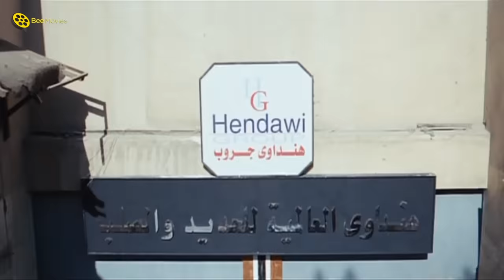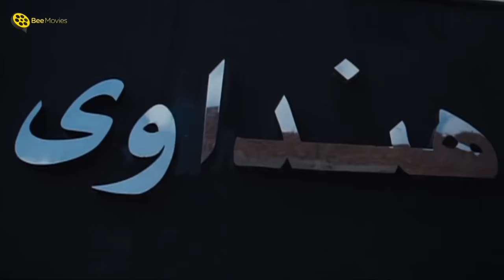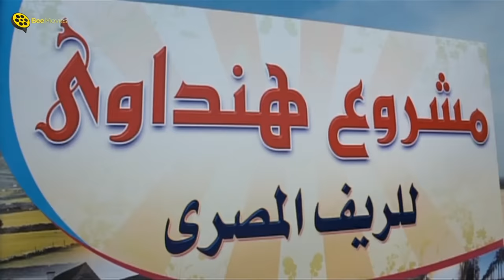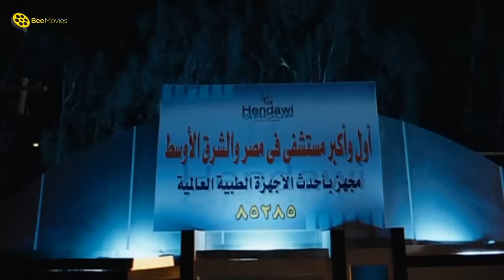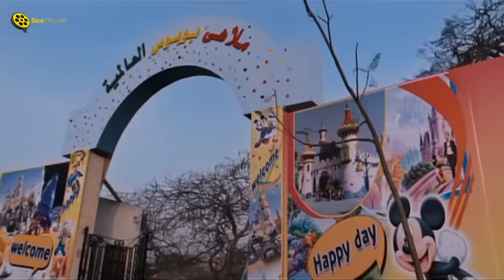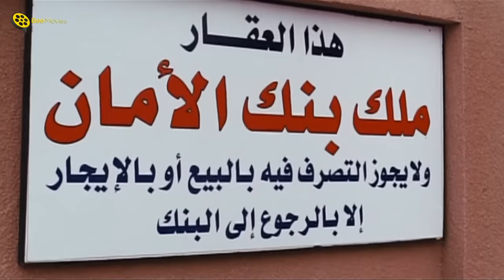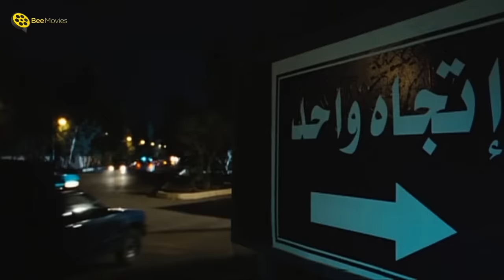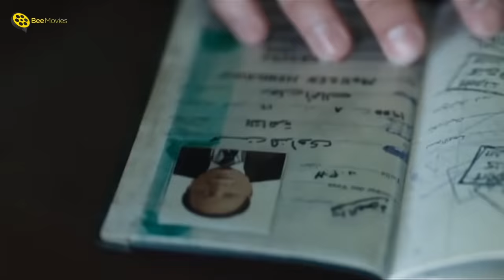فيلم بوبوس | بطولة عادل إمام و يسرا | كامل بدون حذف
الفيلم الكوميدي | بوبوس | بطولة عادل إمام و يسرا | كامل بدون حذف | Bobbos

ــــــــــــــــــــــــــــــــــــــــــــــــــــــــــــــــــــــــــــــــــــــــــــــــــــــــــــــــــــــــــــــــــــــــــــــ
ــــــــــــــــــــــــــــــــــــــــــــــــــــــــــــــــــــــــــــــــــــــــــــــــــــــــــــــــــــــــــــــــــــــــــــــ
ــــــــــــــــــــــــــــــــــــــــــــــــــــــــــــــــــــــــــــــــــــــــــــــــــــــــــــــــــــــــــــــــــــــــــــــ
تدور قصة الفيلم حول رجل الأعمال «محسن هنداوي» (عادل إمام) الذي تعثر وفشل في سداد قروضه التي حصل عليها من البنوك - وهي قضية ثار حولها جدل طويل والمعروفة بقضية نواب القروض - الأمر الذي يدفعه للبحث في دفاتره القديمة عن أموال له مع آخرين لاسترداد بعض منها لتعينه على الحياة، إلا أنه يجد الجميع متعثراً بسبب القروض أو الأزمة العالمية وغيرها من الأسباب، مثل البورصة وعمليات استثمارية غير موفقة، وأثناء ذلك يتعرف إلى أرملة أحد أصدقائه وهي «مهجة» (يسرا)، ويحاول الطرفان معاً تعويض خسائرهما المالية.
وإلى جانب قضية قروض البنوك تناول الفيلم نموذجاً آخر من المعاناة والتعثر لأشرف عبدالباقي «رأفت»، و«تهاني» مي كساب، اللذين ظلا مخطوبين منذ سنوات طويلة ولا يستطيعان الزواج ويعملان في فيلا «مهجة».
ـــــــــــــــــــــــــــــــــــــــــــــــــــــــــــــــــــــــــــــــــــــــــــ
بطولة:
♦ عادل إمام
♦ يسرا
♦ حسن حسني
♦ لطفي لبيب
♦ رجاء الجداوي
♦ مي كساب
♦ ميسرة
♦ ضياء الميرغني
♦ يوسف فوزي
♦ يوسف داود
♦ هناء عبد الفتاح
♦ نهير أمين
♦ عبد الله مشرف
♦ عبد الرحيم التنير
♦ يوسف عيد
♦ بدرية طلبة
♦ محمد شومان
♦ حسن كامي
♦ سامح الصريطي
♦ نضال الشافعي
♦ محسن منصور
♦ أيمن عزب
♦ مصطفى حشيش
♦ أحمد دياب
♦ أحمد صيام
♦ حسن عبدالفتاح
♦ عماد بعرور
♦ فايزة عبدالجواد
♦ عادل مصطفى متولي
♦ المخرج : وائل إحسان
♦ الكاتب : يوسف معاطي
♦ المنتج : جود نيوز
ـــــــــــــــــــــــــــــــــــــــــــــــــــــــــــــــــــــــــــــــــــــــــــ
About the movie:
A businessman ends up in bad financial state when the banks seize all of his assets, so he decides to collect his old debts to bail himself out of trouble.
♦ Director: Wael Ehsan
♦ Screenplay: Youssef Maaty
ـــــــــــــــــــــــــــــــــــــــــــــــــــــــــــــــــــــــــــــــــــــــــــ
Cast:
♦ Adel Emam as Mohsen Hendawi
♦ Yousra as Mohga
♦ Ezzat Abou Aouf as Nizam
♦ Hassan Hosny as Abdel Monsef
♦ Ashraf Abdel Baqi as Raafat
♦ May Kassab as Tahany
فيلم بوبوس
film bobos
Film bobbos
Film Boobos
Film popos
Film Poppos
uh]g hlhl
uh]g hlhl tdgl f,f,s
tdgl f,f,s
Adil Emam
Adil Imam
Boboos
Boobos
فيلم عادل إمام
بوبوص
فيلم بلبوص
فيلم بوببوص